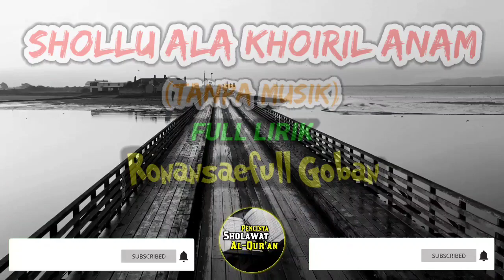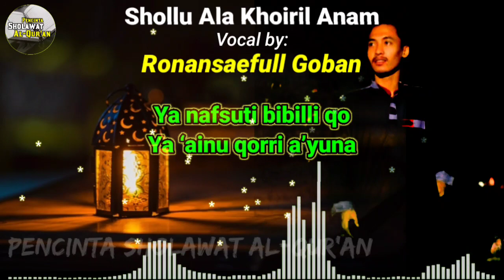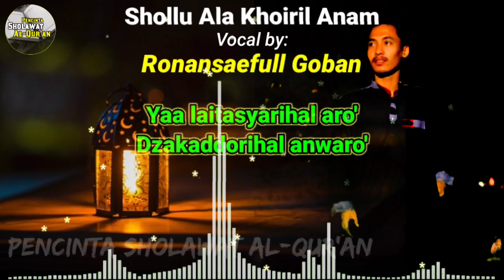MERDU SEKALI‼️Sholawat Shollu Ala Khoiril Anam (Tanpa Musik) + Full Lirik | Ronansaefull Goban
Sholawat Shollu Ala Khoiril Anam (Tanpa Musik) + Full Lirik | Ronansaefull Goban